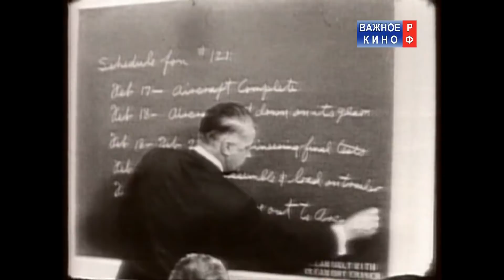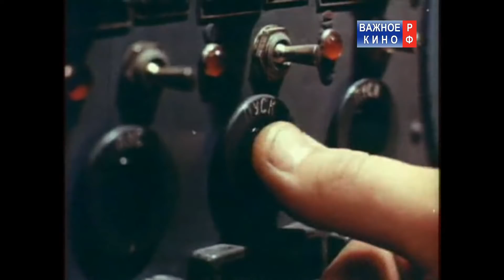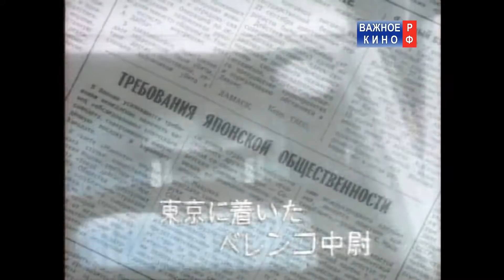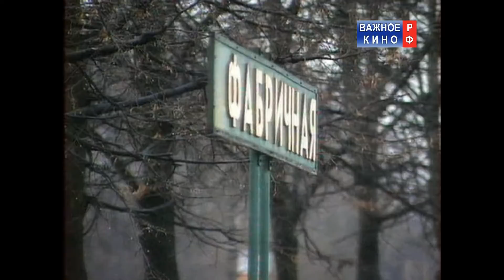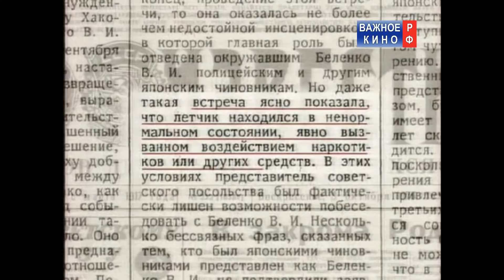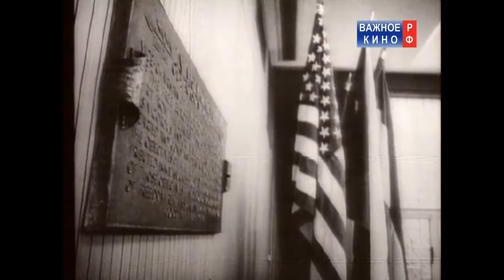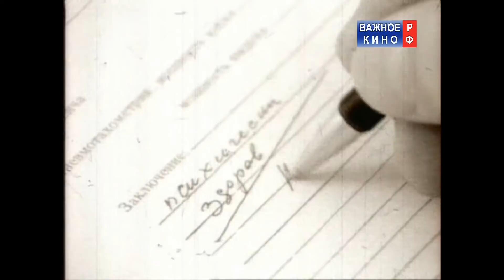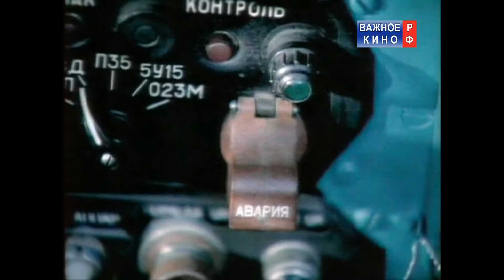История одного предательства в СССР. Побег Советского летчика на Миг 25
✅Спасибо!
✅Спасибо!

Охота на "лис". История одного предательства

Год выпуска: 2003
Страна: Россия
Жанр: документальный фильм
Продолжительность: 44 мин

Режиссер: Г.Ратушев

Старший лейтенант Беленко, русский, 29 лет, коммунист, политрук,
командир, зарекомендовал себя как смелый профессионал, спасший когда-то
в полете жизнь товарища и сам самолет.

Совершенно неожиданно, старший
лейтенант Беленко в 1976 г, взлетев как обычно на МИГ-25, приземлился
в одном из гражданских аэропортов Японии. Угонщик затем получил политическое
убежище в США, Миг-25 был разобран по винтикам, хотя уже и не был новейшей
конструкцией. В результате за два последующих года в СССР заменили электронное
оборудование на всех МиГах-25. а систему «свой-чужой» сменили вообще на
всех самолетах ВВС. Многомиллиардный экономический урон был сравним
с политическим: впервые советский летчик стал перебежчиком и сознательно
угнал советский истребитель для передачи потенциальному противнику.

Беленко был приговорен заочно к расстрелу, в 2001 г. приговор отменен, а
судьба его самого остается неясной - став потом подданным США, по одним
версиям он преподает и живет припеваючи в чине полковника ВВС США, по другим -
погиб в странной автокатострофе.

Доп. информация:
Фильм прошел более года назад по нескольким центральным
ТВ каналам и реанимировал у старшего поколения воспоминания об этом случае
хотя бы в виде антисоветского анекдота тех времен - Вопрос:
Как мне быстрее попасть в Японию? Ответ: МИГом.